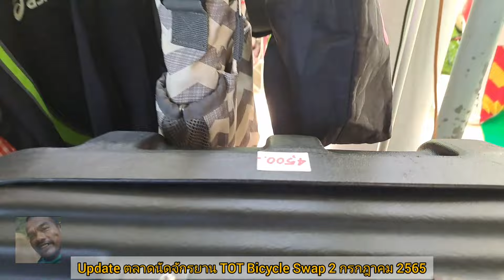Update ตลาดนัดจักรยาน TOT Bicycle Swap - 2 กรกฎาคม 2565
Update ตลาดนัดจักรยาน TOT BicycleSwap - 2 กรกฎาคม 2565
ไม่ได้มาเดิน 2 เดือนแล้ว วันนี้ ปั่นจักรยานออกกำลัง เพื่อมาเดินอัพเดท ตลาดนัดจักรยาน ที่ TOT แจ้งวัฒนะ สักหน่อยครับ

คนมาเดินดูเหมือนจะมากกว่าครั้งก่อนพอสมควร ..
ร้านค้าส่วนใหญ่(ที่มาขายประจำ) จะตั้งในล็อคเดิมๆ ..
*จัดทุกวันเสาร์แรกของเดือน
**ติดตามข่าวสาร (เผื่อมีการแจ้ง งด/เลื่อน/เปลี่ยนแปลง วันจัดตลาดนัดจักรยาน TOT) ได้ที่ Facebook : TOT Bicycle Swap
***ที่จอดรถเยอะ ปั่นจักรยานมาก็ได้ เข้า-ออกได้ 2 ประตู คือ ประตูใหญ่ด้านหน้า(ถ.แจ้งวัฒนะ) และ ประตูด้านข้าง(ถ.แจ้งวัฒนะ 5)
Free Audio from YouTube's library :
- Blue Day
- Better Days

- Sailing